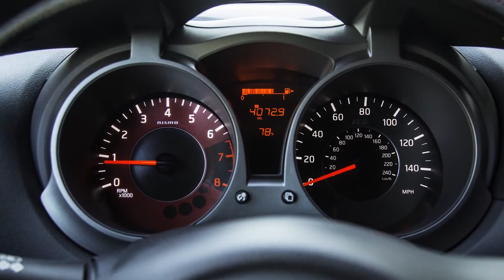2017 Nissan Juke Nismo RS